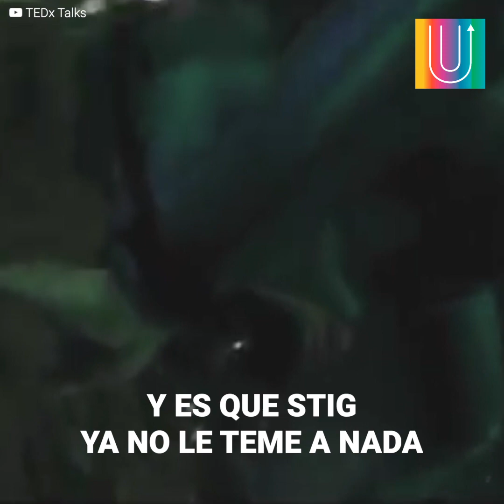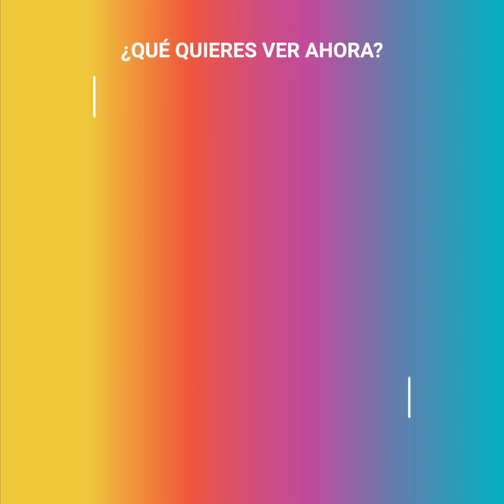Hombre nada 80 metros bajo hielo sin respirar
Stig Severinsen intentará nadar casi 1 kilómetro bajo una gruesa capa de hielo. Pero eso no es todo; ¡él lo pretende hacer sin pegar ni un solo respiro! (no lo intentes en casa).